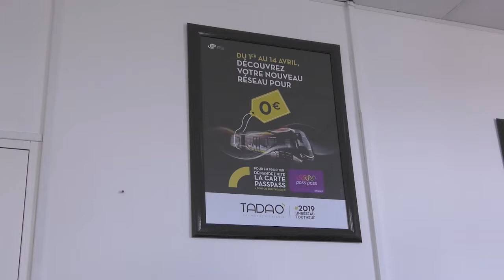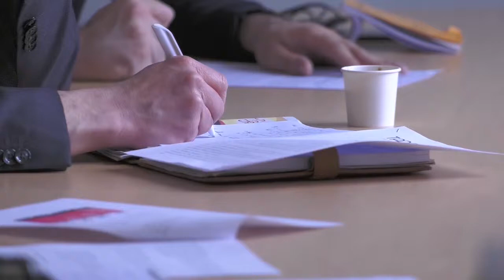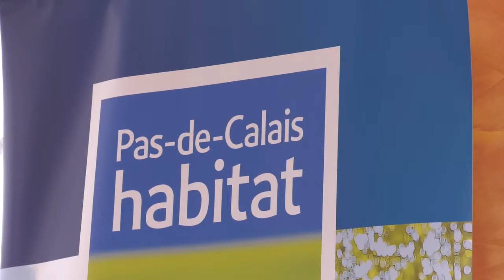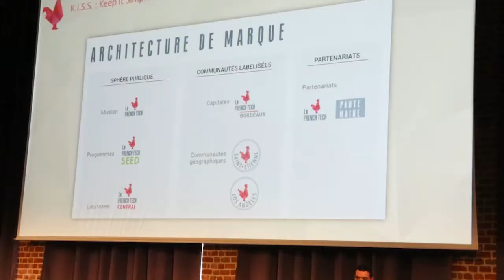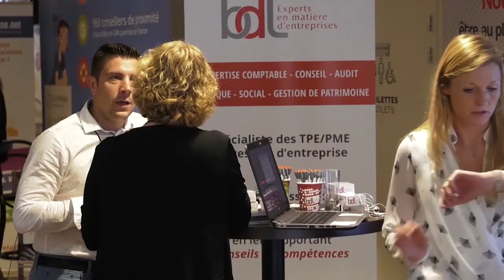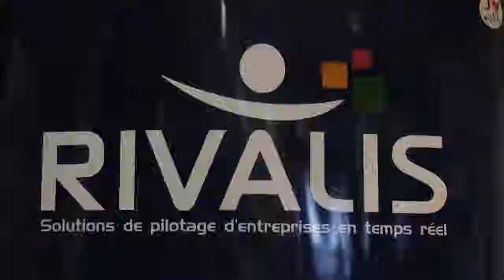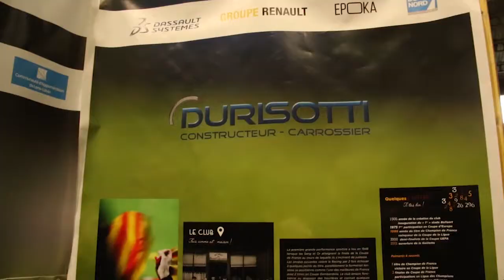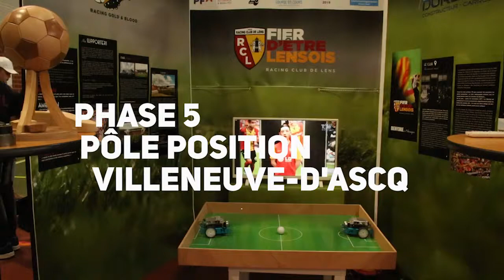JT DU 10 MAI 2019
Bilan réseau Tadao Tadao, SMT Artois-Gohelle
Convention de partenariat Liévin et Pas de Calais habitat Ville de Liévin, Pas-de-Calais habitat
Defilé 1er mai à Harnes
Fête de la jeunesse à Billy-Montigny Ville de Billy-Montigny, Jeunesse Billy-Montigny
Labellisation French tech à Lens Louvre Lens Vallée, Incubateur / Accélérateur des entreprises culturelles, La French Tech
Aire de grand passage à Billy-Montigny
Salon Rivalis Day Rivalis Day - Lens, Rivalis -DAY ARENA Lievin
Théâtre à Billy-Montigny

Coup de loupe : Course en cours la finale College Jean Zay, Mairie de LENS